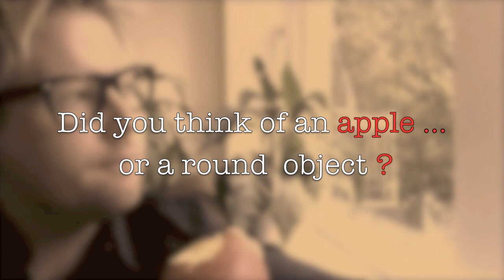** WARNING** Interactive HYPNOSIS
WATCH THE VIDEO FIRST THE READ BELOW

This is  an Interactive Experiment involving Imagination,Body Language Projection, Primed thinking, NLP, and neurolinguistic embedded commands. This video will generate the thought of an APPLE /ORANGE/ TOMATO or colored BALL  in approximately  89 % of adults. The remaining subjects that do not get influenced will think of an object in their immediate surroundings, or a personal object that is significant to them.